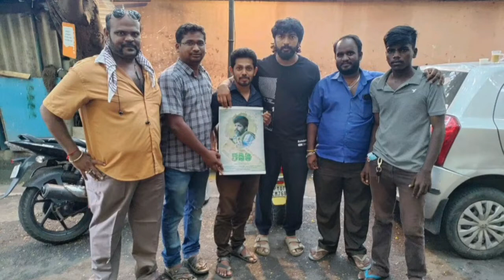Title 500 shortfilm | Pollachi Kutty Padmini | Trailer | award content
500 shortfilm | Pollachi Kutty Padmini | Trailer | award content